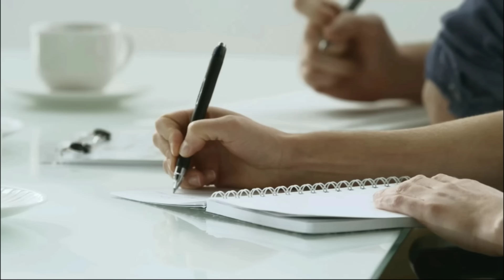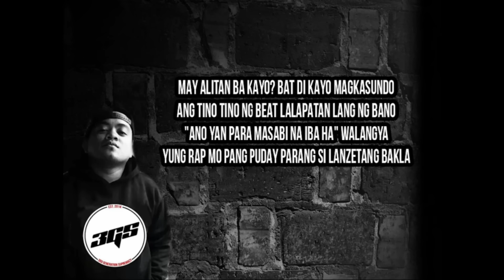AKT | Noong Sya Pa Ay Bano | NICO ng Gapo | (Alter Ego Story)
credits to : Nico Nachor x Akt x Fliptop x Shernan x 3GS x etc